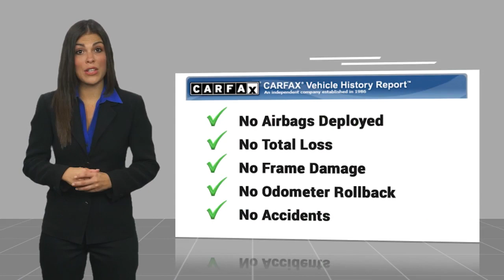2020 Buick Encore GX AP1478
2020 Buick Encore GX Preferred

Recent Arrival! CALL,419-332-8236 or {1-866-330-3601}, 2-Way Power Driver Lumbar Control, 8-Way Power Driver Seat Adjuster, Cold Weather Comfort Package, Hands Free Power Liftgate, Hands-Free Power Liftgate Package, Heated Driver & Front Passenger Seats, Preferred Equipment Group 1SB, Remote Vehicle Starter System, SiriusXM Radio. ONLY TWO OWNERS. 2020 Buick Encore GX ECOTEC 1.2L Turbo Preferred Deep Azure Metallic 26/30 City/Highway MPG We are Sandusky county's Number 1 Pre-Owned dealer.STOP OUT,CALL,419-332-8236 or(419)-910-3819 !! OR CHAT ONLINE to see why YOUR FRIENDS AND NEIGHBORS picked us for their transportation needs. With OVER 500 PRE-OWNED VEHICLES in stock to Choose from, we are sure to have just the right vehicle to fit your wants, and needs. Located at 2379 West State St Fremont Ohio or check us out at baumannautogroup.com.//{MILES MAY VARY DUE TO DEMOS AND TEST DRIVES}